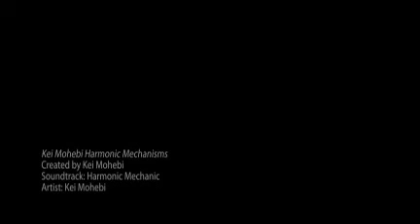Kei Mohebi "Harmonic Mechanisms"